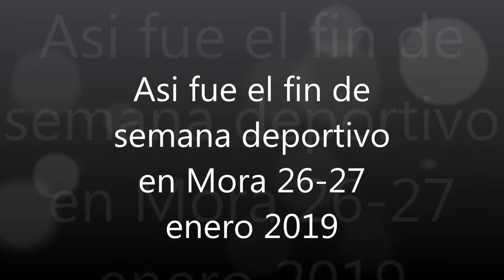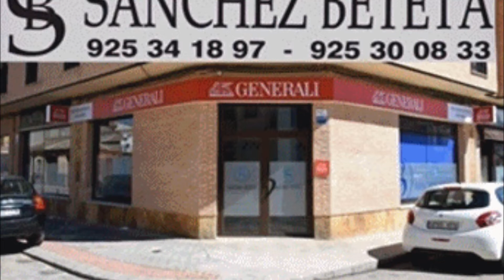Lo mejor del fin de semana en Mora 26 27 enero 2019